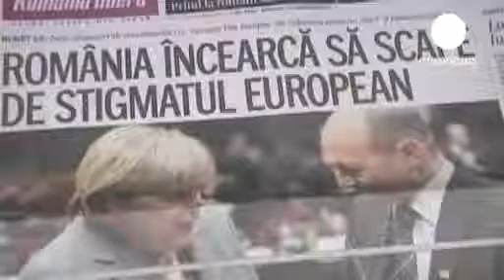La Roumanie sous surveillance.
La Roumanie reste sous l'étroite surveillance de la Commission européenne. Dans son dernier rapport sur l'Etat de droit dans le pays, Bruxelles pointe le manque d'indépendance du système judiciaire et cite le cas de ministres poursuivis pour corruption. Message de nouveau martelé par le président de la Commission : " Il faut davantage de progrès sur l'indépendance du système judiciaire et l'attribution de deux postes-clé. Nous attendons des responsables politiques qu'ils donnent l'exemple en démissionnant lorsqu'il y a des accusations de corruption ou de violation des règles d'intégrité. " En visite à Bruxelles, le Premier ministre roumain a aussi répondu aux critiques sur des médias trop pro-gouvernementaux : " La liberté des médias en Roumanie comme dans le reste de l'Europe sera respectée et sera considérée comme une valeur fondamentale. " Bruxelles en appelle enfin à la nomination d'un nouveau procureur impartial à la tête de la direction anti-corruption.